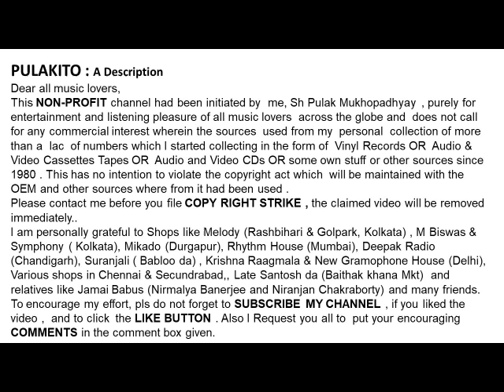মান্না দে - ও কোকিলা তোরে সুধাই রে-Manna Dey- O KOKILA TORE SUDHAI RE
ও কোকিলা তোরে সুধাই রে
মান্না দে
Manna Dey
O KOKILA TORE SUDHAI RE
Film: Bagheeni

Help Please.